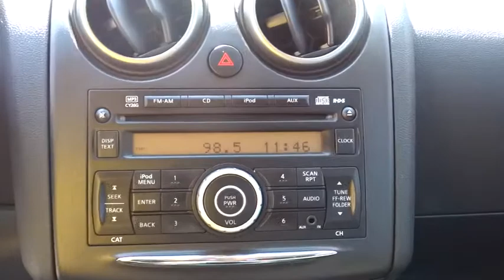2011 Nissan Rogue Alpharetta, Roswell, Cumming, Sandy Springs, Marietta GA 7359D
2011 Nissan Rogue